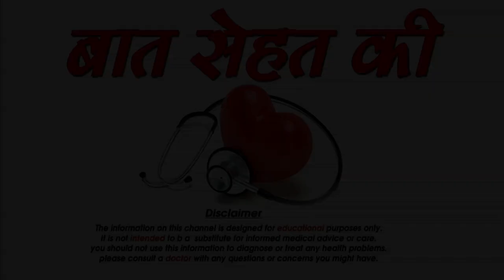कैसे बनाये शरीर को हेल्थी एंड फिट -How to stay healthy and fit